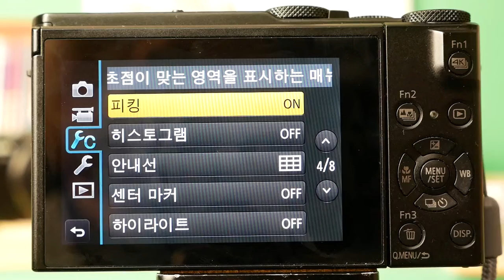Panasonic LX10 LX10 MF Pk